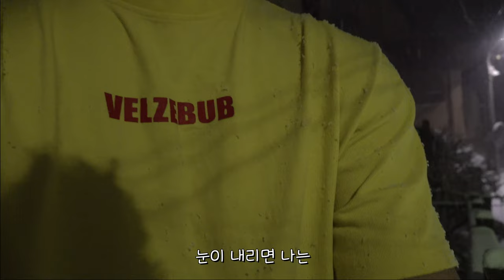헬스장 문닫아서 미쳐버린 남자